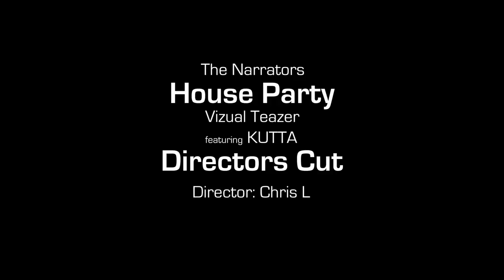Kutta House Party Directors Cut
I just decided to throw in some extra cuts that I liked... House Party featuring Kutta of The Narrators...